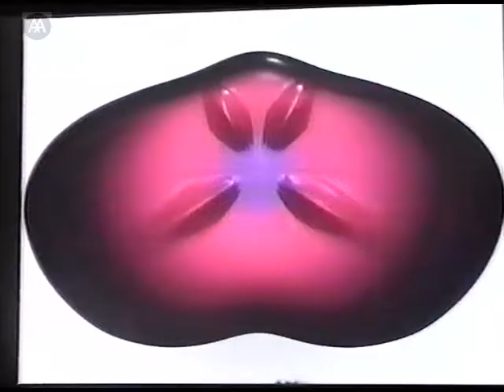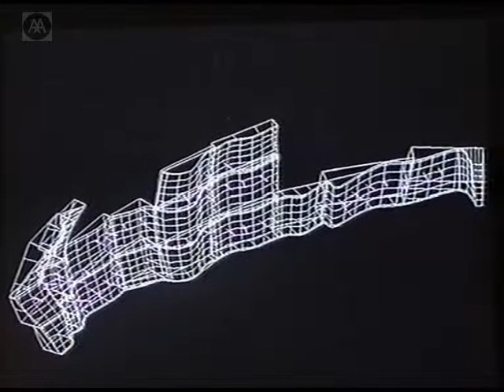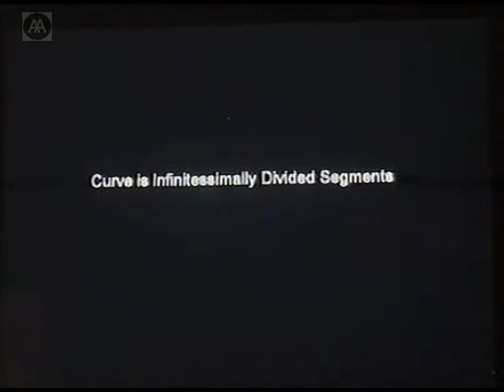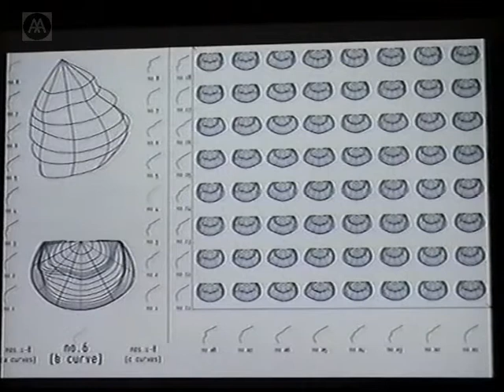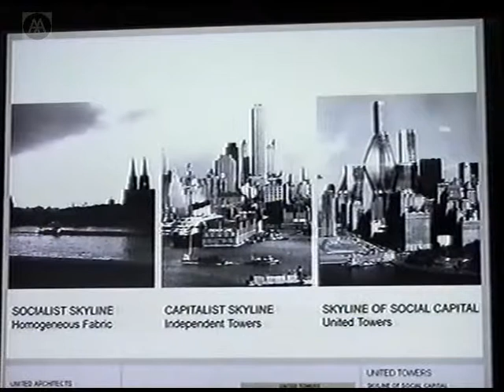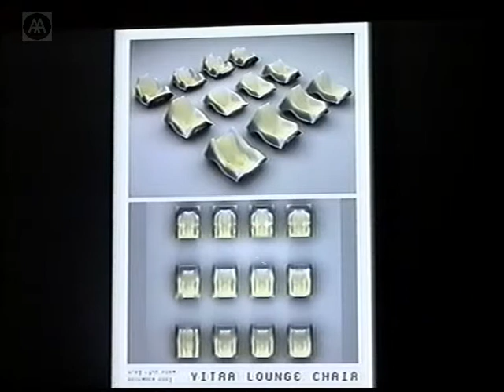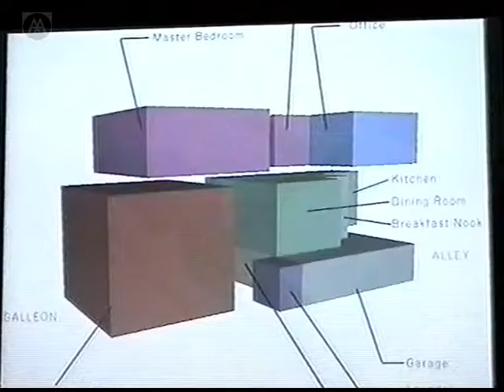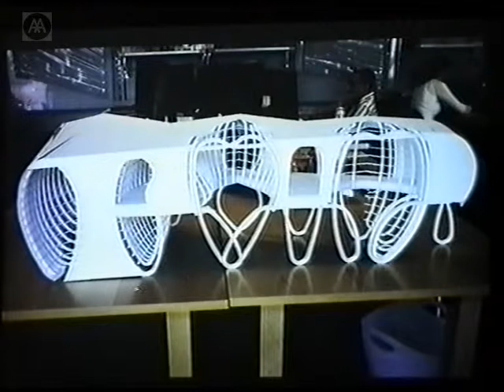Greg Lynn - Going Primitive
The recent inexpensive and ubiquitous use of digital technology for design and manufacturing has been credited with introducing spline surfaces to architectural and industrial design. The contribution is not just these new shapes, but an entirely new dimensional sensibility of calculus, that is, infinitely defined components within a continuously defined series. Preoccupations with harmony, proportion, synthesis and holism, as well as the continuity between structure, fenestration, surface and ornament, will become increasingly prevalent in the fields of architectural and industrial design as architects come to understand the aesthetic principles implicit in the adoption of digital tools.

Greg Lynn is the principal of Greg Lynn FORM, established in 1994. His degrees in philosophy and architecture have led to a combined awareness in his work of the realities of construction and design with the speculative and theoretical potentials of writing and teaching. He has taught and lectured around the world. His architectural designs have received numerous awards and have been exhibited in both architecture and art museums.